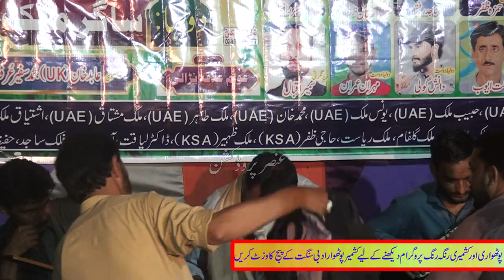Raja Hafeez Vs Raja Tanveer Goi Narali/2024/P/1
pothearishar